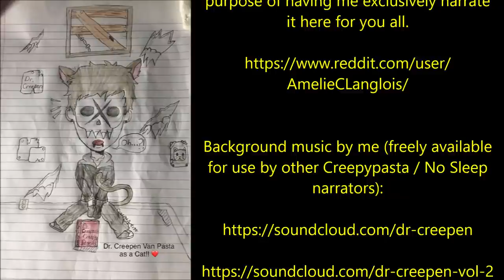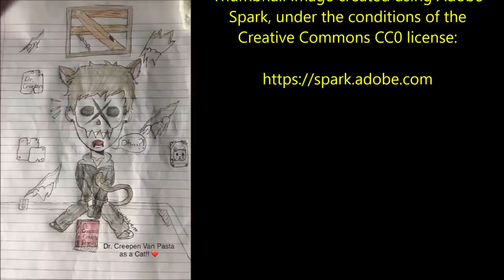''The Lunar Fortress – BREACH: Episode 12'' | BEST OF DR CREEPEN’S VAULT [EXCLUSIVE SERIES]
''So many people are eager to see what lurks behind the threshold, but they never ask themselves if they should, because sometimes, our insignificance is our shield...''

Today’s special offering is a triumphant return to the BREACH series with ‘The Lunar Fortress – BREACH: Episode 12’, an original work by Amelie C. Langlois, kindly shared directly with me for the express purpose of having me exclusively narrate it here for you all.